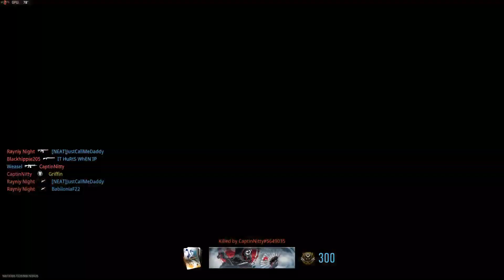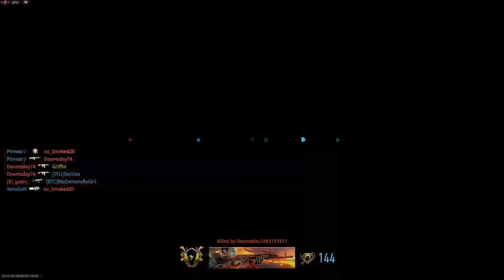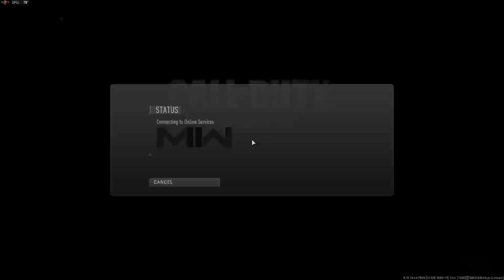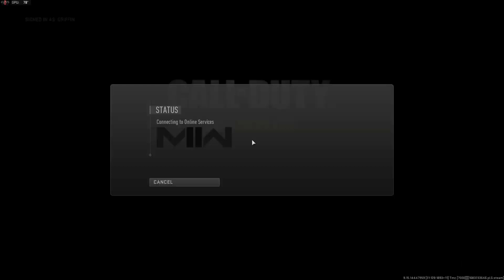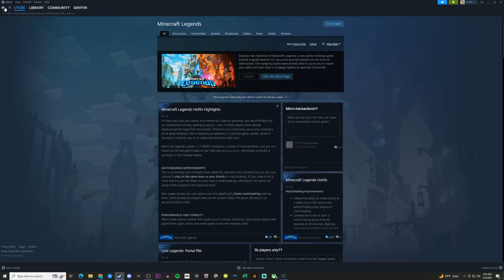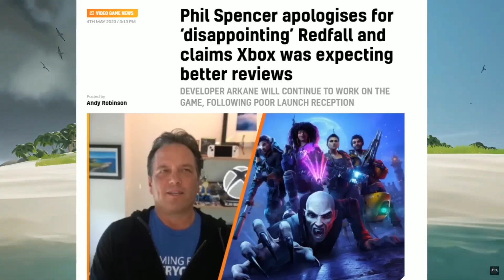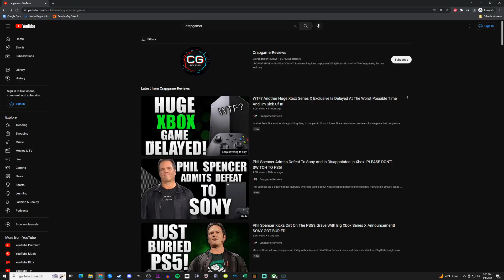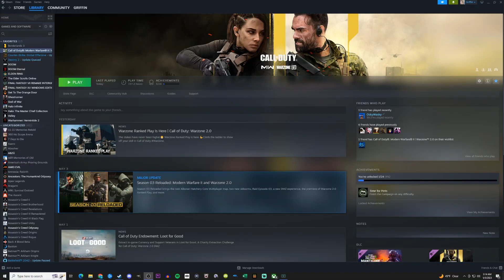Griffin Plays MW2 then watches Phil Spencer Interview / CrapGamer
Full Stream Was Corrupted But Here Is The Unlisted Link Anyways:
- The audio cut around the 3:54:20 mark, the video part still managed to be captured. I guess use this video as a griffin plays MW2 since I was able to capture the beginning to the end of that.